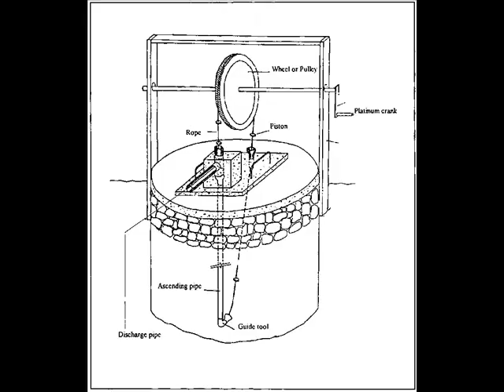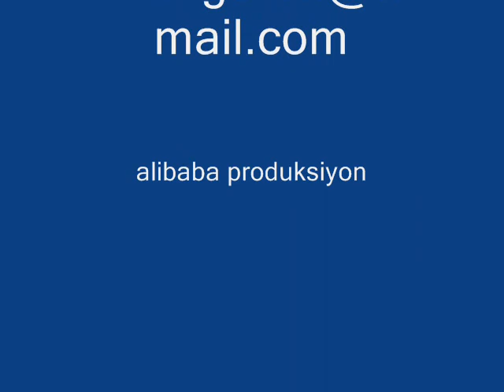rope SU POMPASI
TÜRKİYEDE BAŞKA YOK YAPMASI KOLAY DENEYİN